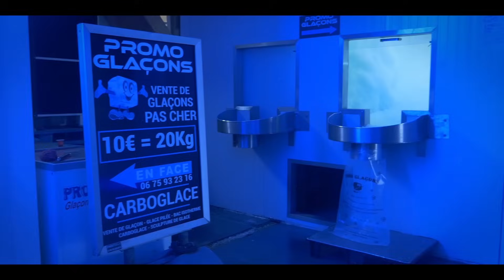promo glaçons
En plus de la vente de glaçons, la société vous propose de la location de matériel d'événementiel ainsi que de la location de véhicules de prestige.

Livraisons de glaçons /glaces pilée /carboglace/bacs iso/sculpture de glace 24/24 t 7/7

Concernant les glaçons nous contacter au : 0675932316
Concernant les véhicules de prestiges/matériels d'événementiel nous contacter au: 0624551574

Adresse : 138 avenue du général Leclerc, Pantin 93500

Au plaisir de vous retrouver !